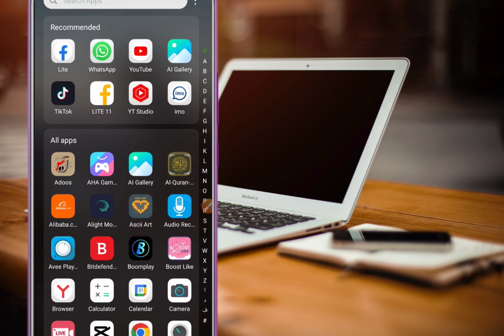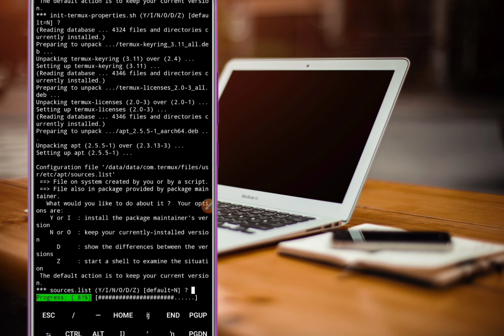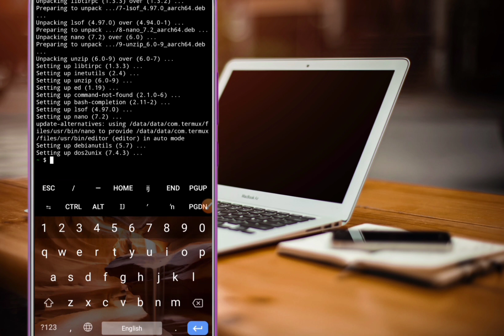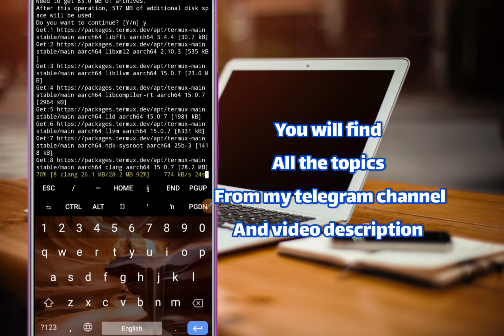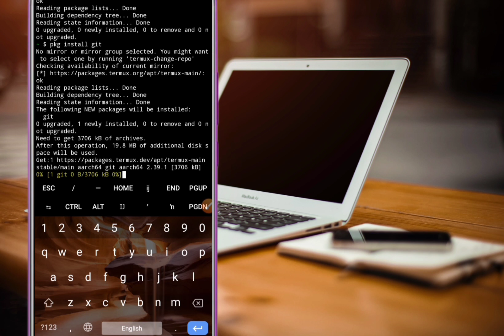How to Install Termux on Android 2023 || Termux install new trick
Hi dear good friends
In this video, I will describe you how you can easily install the Termux Application on your android device. watch this video till the end

topic in this video 👇

1 apt update
2 apt upgrade
yn _ y
PKG update
pkg upgrade
pkg install python
pkg install2
pkg install git
pip2 install requests
pip2 install mechanize